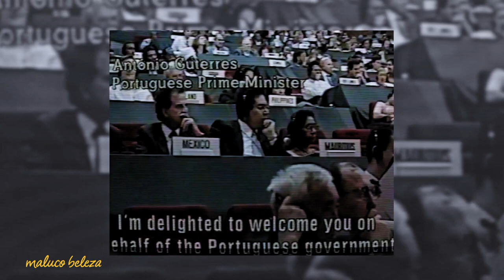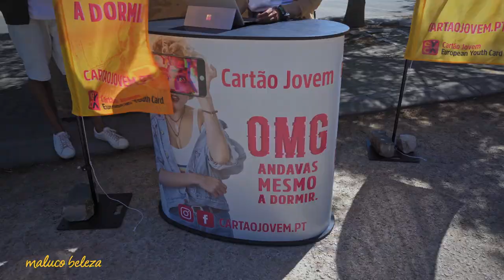Dia Internacional da Juventude 2019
Comemorações do dia internacional da juventude (12 de Agosto) no ano em que faz 20 anos de existência no complexo desportivo nacional do Jamor que completa 75 anos de existência. Uma organização do IPDJ (instituto português do desporto e juventude)